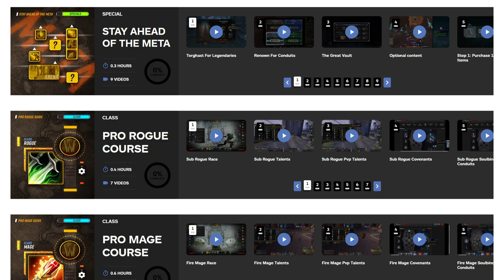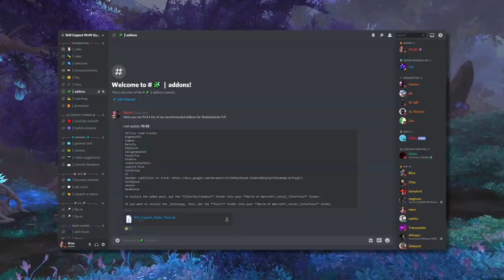Best PvP Healers in Shadowlands 9.0 [Early Season 1] TIER LIST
0:00 - Intro
1:30 - Unranked
3:02 - B Tier
4:58 - A Tier
6:46 - S Tier
11:24 - Recap

Concepts: wow best class, wow best pvp class, world of warcraft,wow,battle for azeroth,bfa,shadowlands,wow guide,wow pvp,world of warcraft gameplay,wow 8.3,wow shadowlands,8.3,asmongold,bellulargaming,asmongold tv,bellular,madseasonshow,taliesin and evitel,bellular news,wow bfa,wow arena,wow beginners guide,arena pvp,wow 3v3 arena,wow 2v2 arena,wow pvp guide,bgs,xaryu,dalaran gaming,esfand,savix,asmongold reacts,hirumaredx,destruction warlock,fire mage,assassination rogue,mistweaver monk,holy paladin,disc priest,demon hunter,shadow priest,arms warrior,windwalker monk,resto druid,resto shaman,unholy death knight,ele shaman,survival hunter,feral druid,ret paladin,balance druid,frost death knight,arcane mage,affliction warlock,beast mastery hunter,demonology warlock,enh shaman,frost mage,fury warrior,holy priest,outlaw rogue,marksmanship hunter,subtlety rogue,wow best class,wow best pvp class,world of warcraft,wow,shadowlands,wow guide,wow pvp,wow shadowlands,asmongold,wow arena,arena pvp,wow 3v3 arena,wow 2v2 arena,wow pvp guide,bgs,wowhead,holy paladin,shadowlands tier list,shadowlands caster tier list,wow tier list,pvp tier list,shadowlands pvp,shadowlands classes,best shadowlands class,shadowlands pve,shadowlands healer tier list,best shadowlands healer, shadowlands melee tier list, melee tier list,9.0,sinful gladiator,gladiator,duelist,rival,challenger,combatant